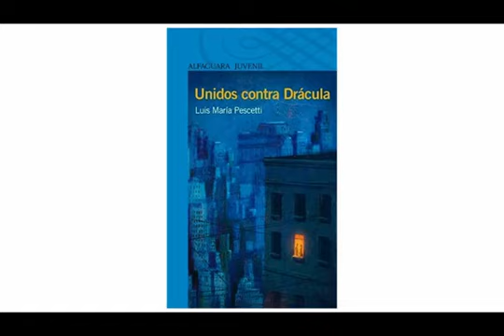“Unidos contra Drácula” de Luis Pescetti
“Unidos contra Drácula” de Luis Pescetti, compositor, comediante y escritor argentino que se caracteriza por su humor y la observación de lo que sucede en el maravilloso mundo infantil. La narradora es Beatríz Colotta, docente de la Escuela Especial No. 516, del distrito de La Matanza.